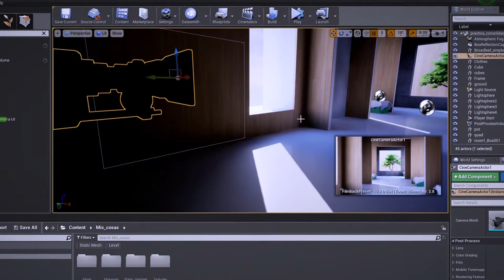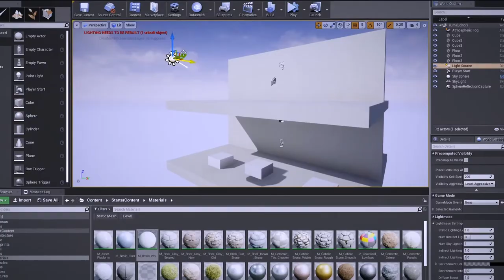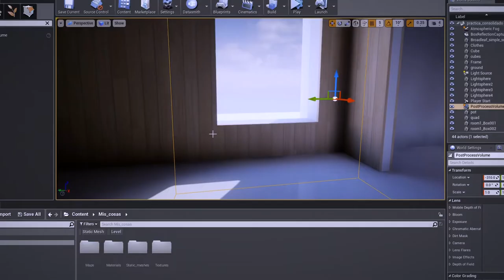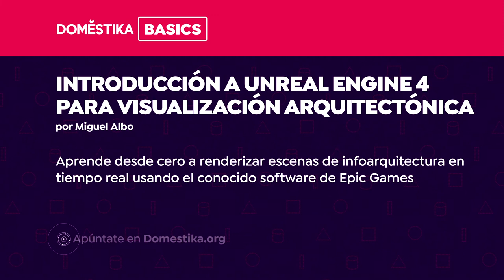TRAILER: Introducción a Unreal Engine 4 para visualización arquitectónica – Por Miguel Albo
A pesar de haber nacido como una plataforma para el desarrollo de videojuegos, Unreal Engine se ha apoderado del mundo de la visualización arquitectónica —también conocida como ArchViz— gracias a su facilidad de uso, su integración con otros programas de arquitectura y su compromiso con el fotorrealismo.

Durante los cuatro cursos que componen este Domestika Basics aprenderás, desde cero, a crear la escena de un interior para infoarquitectura con el motor Unreal Engine 4, líder en la industria de la renderización de imágenes en tiempo real. Esto quiere decir que ya no tendrás que esperar horas para renderizar infografías, sino décimas de segundo.

Comenzarás viendo cómo descargar e instalar el programa y configurándolo para un buen desempeño en tu ordenador, así como aprendiendo cómo es y cómo se usa el programa en sí, sus apartados y sus funciones elementales.

Posteriormente pasarás a crear un prototipado rápido de una escena, para comenzar a ver resultados aproximados a lo que llegarás a obtener, sirviéndote de herramientas de modelado que el propio programa incluye y de ligeras nociones de iluminación y materiales.

En el tercer curso pasarás a realizar el 3D definitivo de tu escena y a entrar en mayor profundidad en su acabado visual, a través de conceptos más avanzados de iluminación y materiales para obtener un resultado realista.

Por último, realizarás unos últimos retoques al aspecto y la configuración visual de tus cámaras para aprender a obtener imágenes fijas renderizadas y secuencias en vídeo. Asimismo, aprenderás a empaquetar tu proyecto para que cualquier usuario, desde su casa, pueda ejecutarlo y ver dicha secuencia de vídeo renderizada en tiempo real desde su propio ordenador.